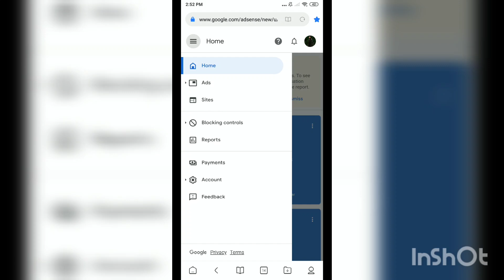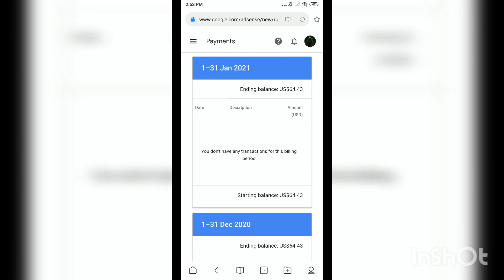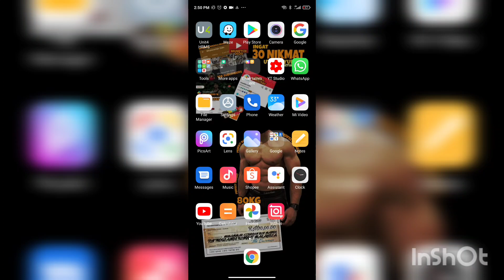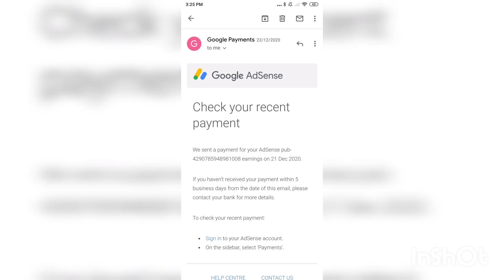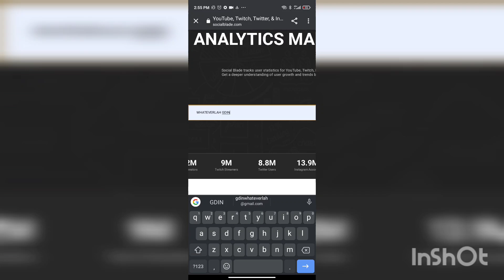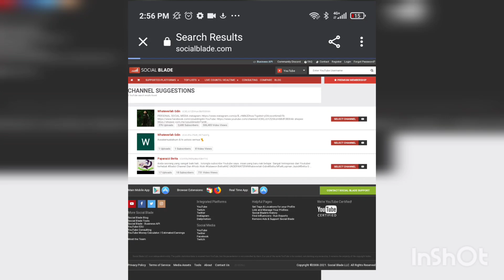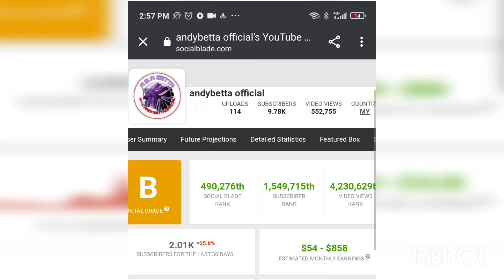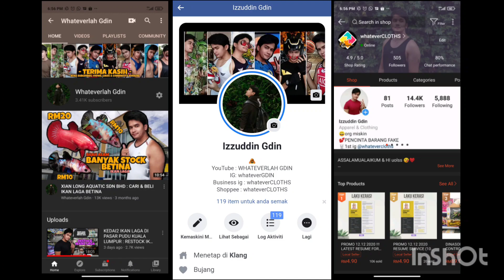GAJI PERTAMA DARI YOUTUBE 2021 & CARA2 TENGOK GAJI YOUTUBER LAIN 😜 JOM KANTOIKAN MEREKA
ALHAMDULILAH, siap lagi another video 😂❤️ video kali ni aku nak tunjuk kat korang berapa banyak YouTube bayar aku setiap bulan . Selain tu jugak aku nak tunjukkan kat korang bagaimana nak tengok gaji YouTuber2 lain ❤️😜

Btw, jgn lupa bawak & pakai mask ye termasuk jika nak masuk kedai ni ✌️✨ COMPULSORY tau